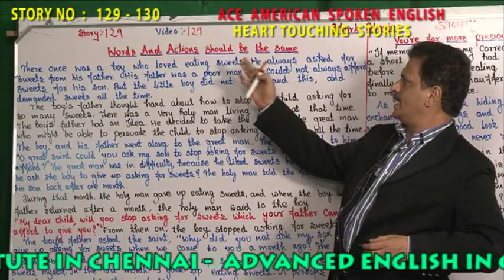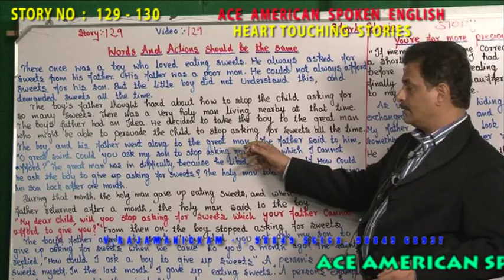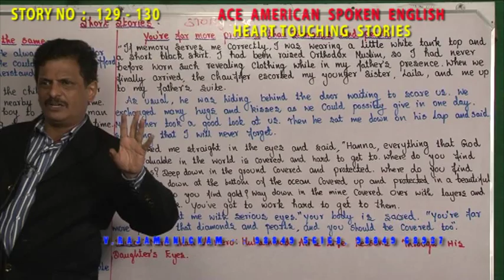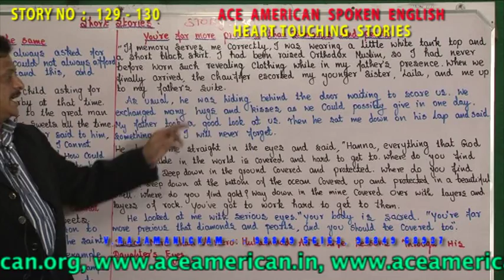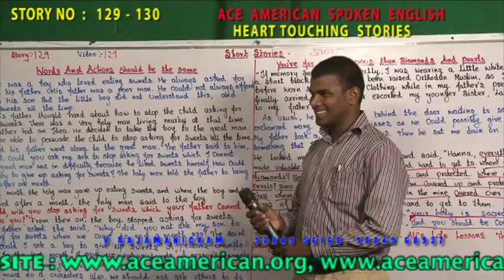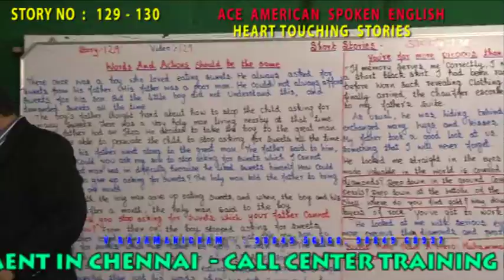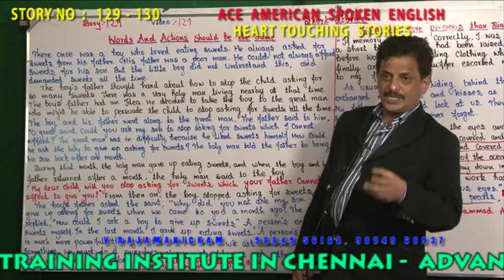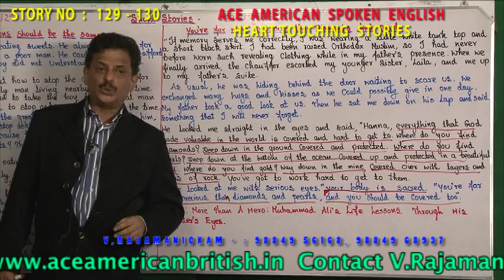HEART TOUCHING STORY PERSONALITY DEVELOPMENT 129 130